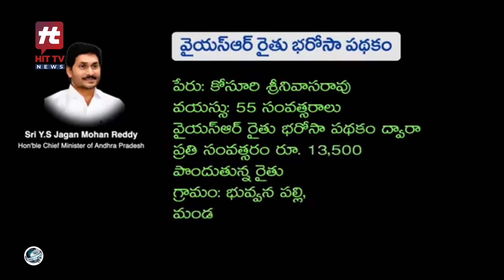ఆర్థిక ఇబ్బందుల్లో కూడా రైతు భరోసా ఇచ్చింది జగనే...| ysjagan farmer ysjagan | Hit Tv Telugu News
Watch : ఆర్థిక ఇబ్బందుల్లో కుద రైతు భరోసా ఇచ్చింది జగన్ ఏ..| ysjagan farmer ysjagan | Hit Tv Telugu News